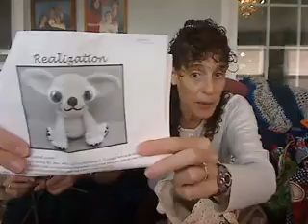Pen, Hook, And Needles Podcast. Episode 66: BlahBlah Blah Blah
Where we blather. A lot.